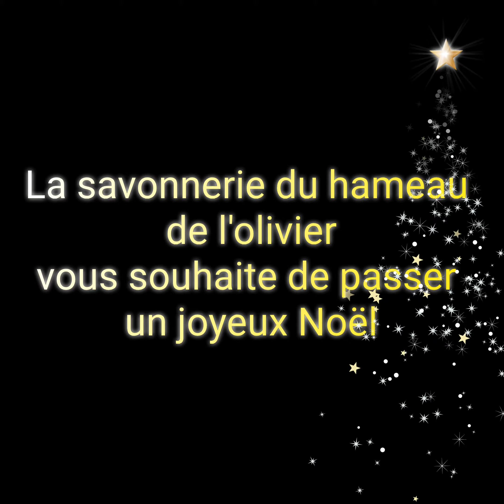Projet 12 12 4K MEDIUM FR30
Savonnerie du hameau de l'olivier.
Fabrication artisanale de savons naturels surgras saponifiés à froid et autres créations en céramique.
Boutique Etsy